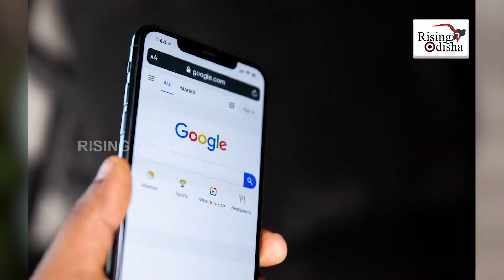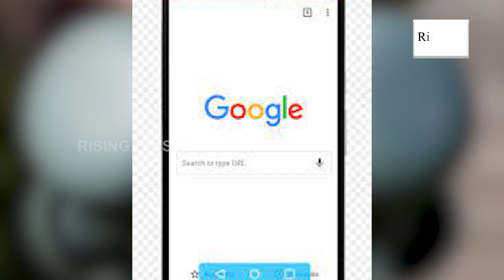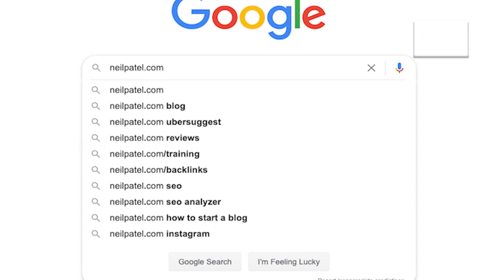What Google Knows About Us? | Google Collecting Data About Us | Gmail Users Can Check These Data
Do You Know Google Knows Everything About Us.